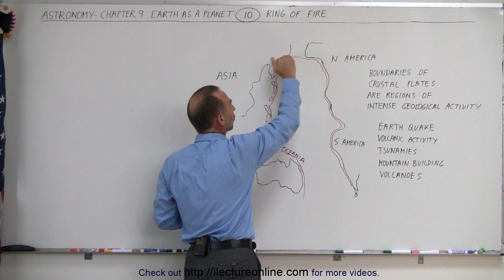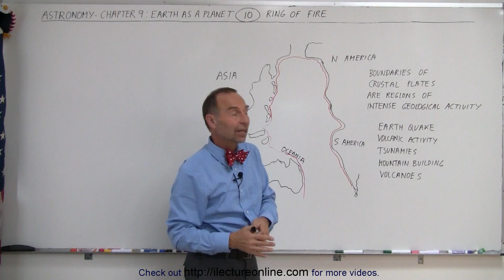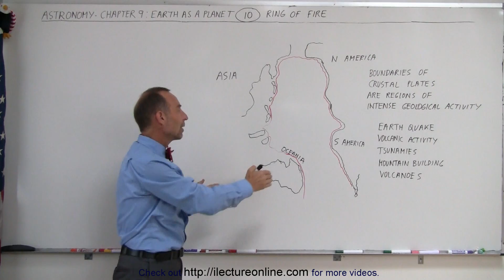Astronomy - Ch. 9: Earth as a Planet (10 of 22) Where and What is The Ring of Fire?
In this video I will discuss early Pangea land mass and how it drifted into the continents that we are now familiar with.